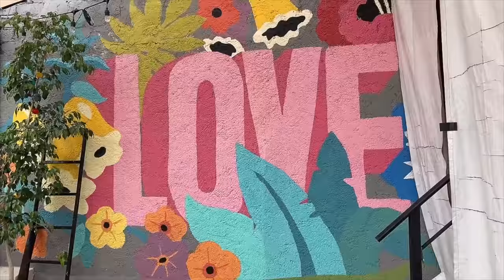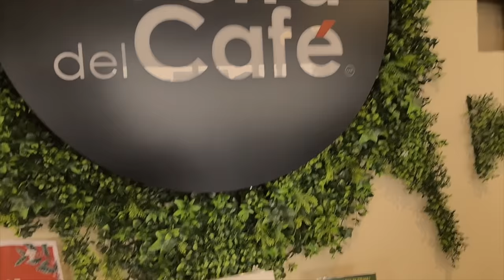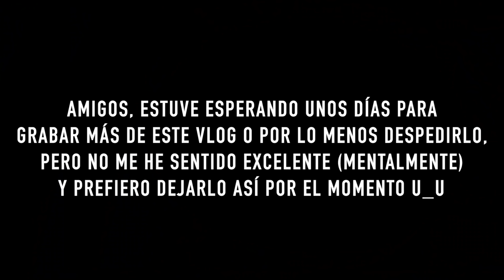Vlog14 - Sin terminar por que se me fueron las ganitas u_u ♥